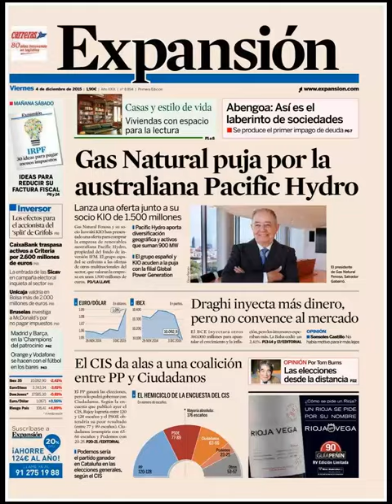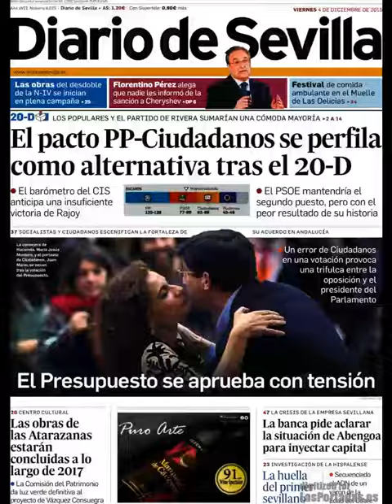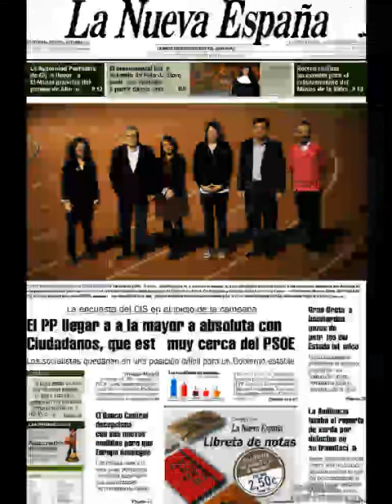Noticias Viernes 4 Diciembre 2015 Titulares Portadas Diarios Periódicos España Spain News